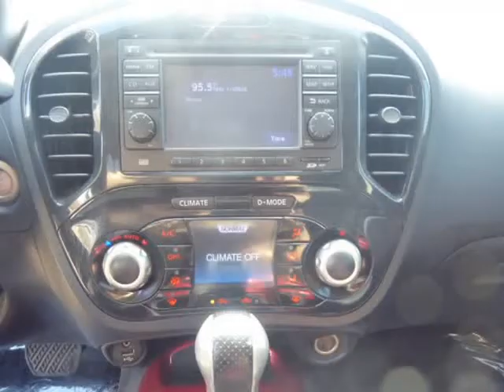2011 Nissan JUKE 5dr Wgn I4 CVT SL AWD (Columbus, Ohio)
4880 Sinclair RD
Columbus